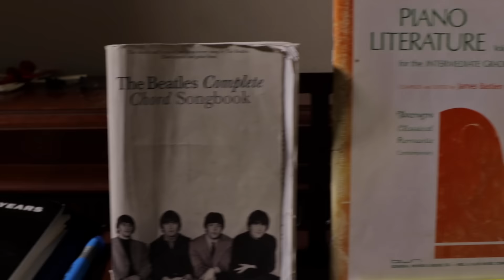Winnie Page & The Dirt Band - Crying While I Masturbate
(see title)